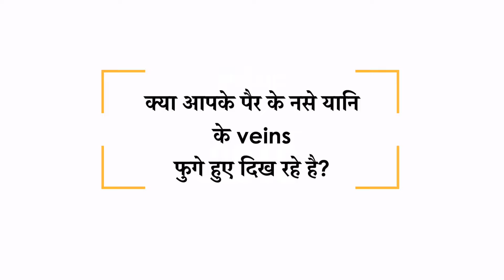Varicose Veins के कारण क्या हैं? | What Are The Causes Of Varicose Veins? | VeinMD, Pune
Who gets varicose veins, how and why?

A varicose vein is a condition in which the veins of your legs bulge, become twisted and swollen. In this, your veins don't function properly. Veins have one-way valves that prevent the backward flow of blood. When these valves don't function well, the blood gets collected in the veins only. The veins overfill with blood and become twisted, dilated, and enlarged.

So come let's see, the causes of varicose veins.
1) Age: Those who are older than 40 years of age, are more likely to get varicose veins. With age, the valves of the veins undergo wear and tear. Due to this wear and tear, the valves can't regulate the blood flow properly. That is why blood starts accumulating in the veins.
2) Gender: This condition is more common in women. Women are genetically predisposed to varicose veins, that is, the chances of varicose veins occurring in women are higher. But amongst women also, those who are pregnant have the highest risk.
3) Obesity or increased weight gain can also put pressure on the veins leading to varicose veins.
4) If your job requires you to stand or sit continuously for long hours, then you can get varicose veins in such a condition.
5) Heredity is a major risk factor for varicose veins.

How do you get varicose veins?

वीडियो देखने के लिए धन्यवाद Varicose Veins के कारण क्या हैं? | What Are The Causes Of Varicose Veins? | VeinMD, Pune